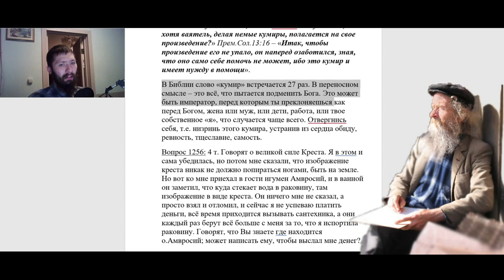1233. Не сотвори себе кумира Что это означает?